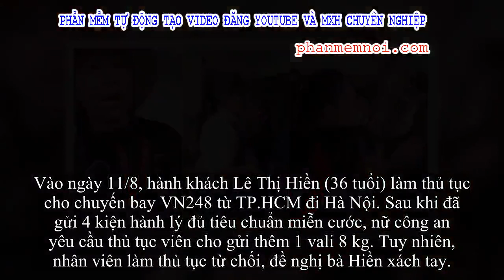✅ Thứ trưởng Bộ CA: Đề xuất hạ cấp Đại úy Lê Thị Hiền xuống Trung úy sau vụ gây náo loạn sân bay